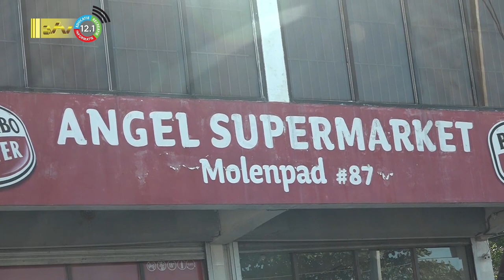17 01 2023 Chinese ondernemers paniekerig over economische situatie en invoering BTW